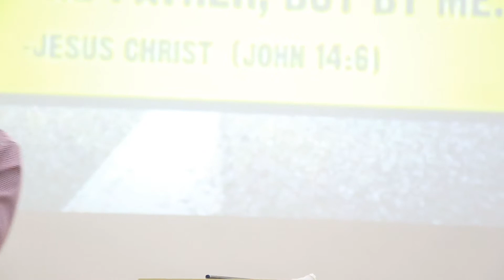MAXIMIZING YOUR POTENTIAL | Apostle Israel Onoriobe